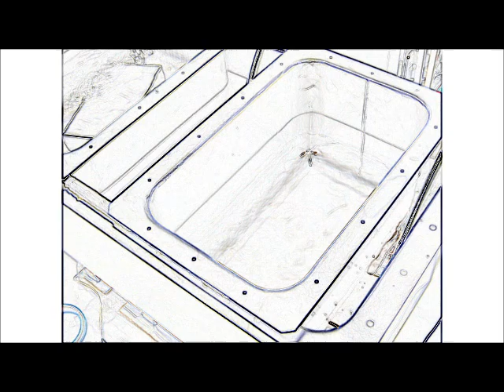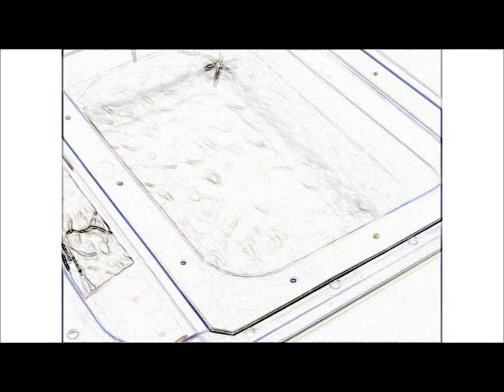‹脱気・マイクロバブル発生液循環システム› ultrasonic-labo